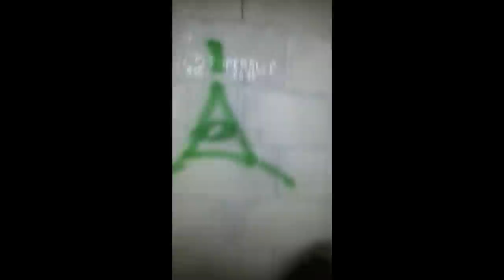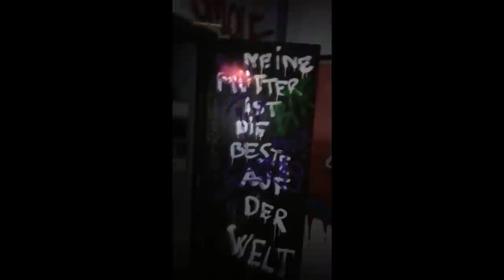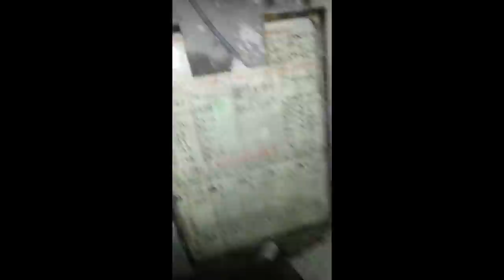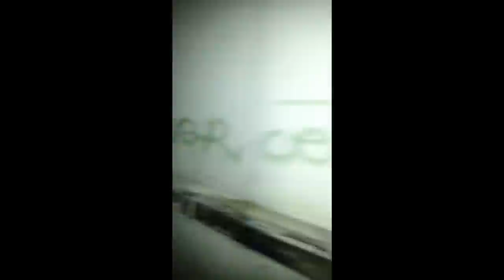Urbex #1 - Abandonned police station